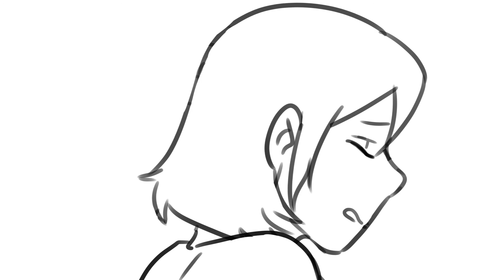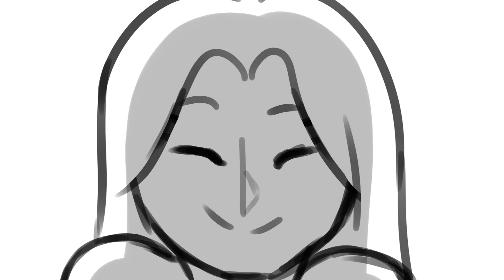Punch Drunk Love Animatic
A class final. I know it's a comedy but I took it as a drama LOL
creative liberty amirite
Voiced by my lovely idiots: Jeanette and YJ uwu
It a film class but had to animate because meeting up in person to film in this pandemic is difficult F